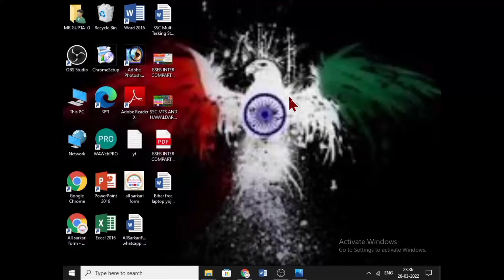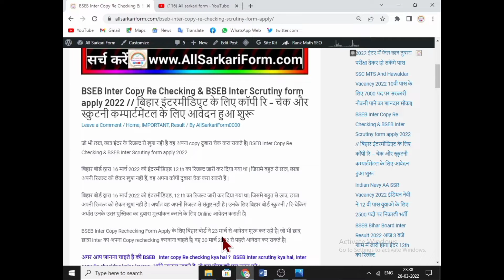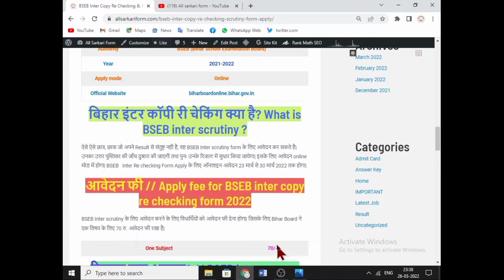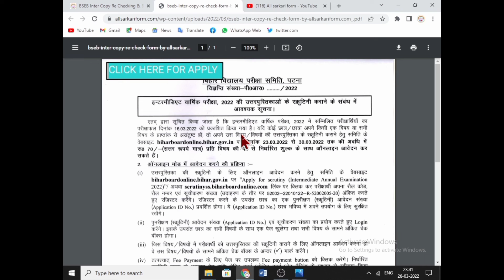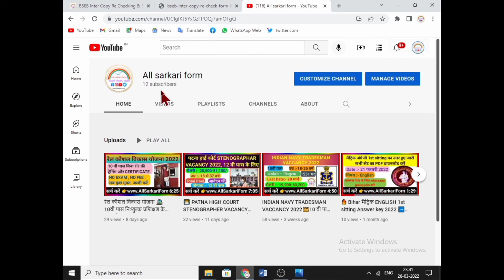BSEB INTER COPY RE-CHECK FORM APPLY 2022 , INTER SCRUTINY 2022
📢 *BSEB INTER COPY RE-CHECK ONLINE FORM APPLY 2022*💥

🔥 *इंटर का रिजल्ट आने के बाद जो भी विद्यार्थी अपने रिजल्ट से असंतुष्ट हैं वह अपना उतर पुस्तिका का दुबारा जांच करा सकते है।*

👉 *Last Date :- 30 मार्च 2022*

➡️ *इसके बारे मे पुरी जानकारी, आवेदन fee तथा अपने mobile से आवेदन करने के लिए नीचे दिए गए लिंक पर Click करे*👇

👉 तो जय हिन्द दोस्तो स्वागत है आपका अपने चैनल All Sarkari Form पर । अगर कोई गलती हुआ होगा तो इग्नोर कीजिएगा ।

⭐ इस चैनल पर बिहार में निकलने वाली सभी सरकारी फॉर्म, योजना, vaccancy, result, scholarship आदि कि जानकारी दी जाएगी तो इसके लिए आप हमारे साथ बने रहिएगा।

🔥 ये वादा हैं दोस्तों की इस चैनल पर कोई भी fake vaccancy या फिर fake जानकारी नहीं दी जाएगी । भले ही कोई update देर से दी जाए लेकिन गलत update नही दी जाएगी।

➡️ सभी सरकारी फार्म की जानकारी के लिए visit कीजिए :-

♥️ अच्छा लगा होगा तो comment कीजिएगा और अपने दोस्तो के पास शेयर कीजिएगा फिर मिलेंग next video में

 All Sarkari Form
इंटर छात्र ऐसे बढ़ाओ नंबर 2022 -  Bihar Board 12t
bihar board 12th scrutiny result 2022 check
bihar board class 12th scrutiny online form 2022
bihar board 12th scrutiny date 2022
bihar board 12th scrutiny 2022 result
इंटर छात्र ऐसे बढ़ाओ नंबर 2022 -  Bihar Board 12th Scrutiny Date 2022 - Bihar Board Scrutiny 2022
bihar board 12th scrutiny 2021,bihar board 12th scrutiny 2022 date
bseb scrutiny 2022 bihar board scrutiny
bihar board scrutiny online
bihar board scrutiny 12th
12th scrutiny12th scrutiny bihar board,bseb 12th scrutiny
bihar board 12th,bihar board 12th result 2022
bseb 12th scrutiny 2022
Bihar Board apply Scrutiny 2022
12th Scrutiny Apply 2022
Bihar Board Scrutiny Kab se shuru hoga 2022
Apply Scrutiny form 12th 2022 online Apply Scrutiny form 2022 12th
2022 Scrutiny Apply form 2022 bseb
kab se Scrutiny hoga 2022 ka 12th ka Scrutiny kab se shuru hoga 2022
bihar board inter scrutiny 2022 bihar board inter result 2022